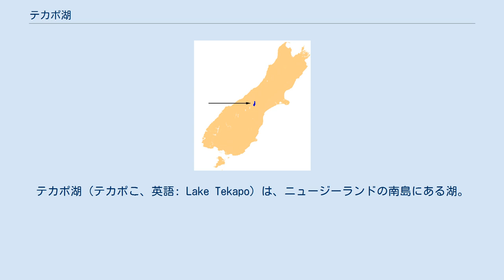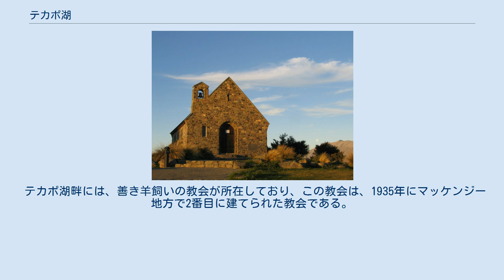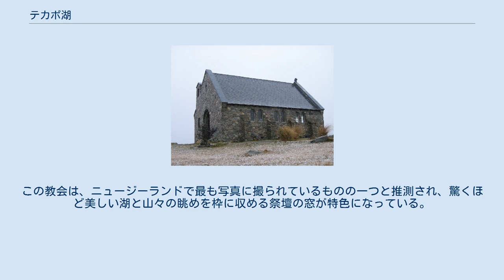テカポ湖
テカポ湖（テカポこ、英語: Lake Tekapo）は、ニュージーランドの南島にある湖。
 マッケンジー盆地の北端に位置しプカキ湖とオハウ湖と平行する湖。
マッケンジー盆地に位置する3つの湖の中で最大面積の湖である。
面積は83平方キロメートルあり、海抜700メートルに位置している。
湖水は氷河が削った岩石の粉が溶け込んでいるために青緑色をしている。
 テカポ湖は、北方の南アルプス山脈に水源を持つゴッドレー川によって水が供給されている。
 湖周辺は人気の高い観光保養地であり、湖の南に位置する町（正式名称はテカポ湖村、人口は300人程度）には数軒のリゾートホテルや飲食店がある。
長距離バスの停留所が設置され休憩地にもなっているため、外国人観光客も立ち寄る機会が多い。
 町の北側ジョン山にマウントジョン天文台が設置されている。
 テカポ湖のもともとの流出河川は、南端のテカポ川である。
1938年に発電所の建設工事が始まり、当初は1943年に終えられる予定だった。
しかし、戦争のために、建設工事は1942年に停止された。
同時に、下流のワイタキダムへの流出量を調節するために、制御ゲートが建設された。
工事は、1944年に再開され、テカポAとして知られる発電所とともに、1951年に竣工した。
 湖からの水は、発電所へ向かう町の地下の1.4キロメートルの水路を通って迂回させられたが、もともとは川に戻されていた。
1970年代のアッパー･ワイタキ水力発電計画による開発で、水は、現在はプカキ湖畔のテカポBに通じる26キロメートルの運河へと流されている。
 テカポA には、1986年のタービンの故障の後、もとのものより効率的に設計され高出力（42,000馬力）な新しいカプラン水車が設置された。
今日、この発電所は、25.2メガワットの能力の発電機から、年平均160ギガワットを生み出している。
この発電所の有効落差は、30.5メートルである。
 テカポ湖畔には、善き羊飼いの教会が所在しており、この教会は、1935年にマッケンジー地方で2番目に建てられた教会である。
なお、この地方の最初の教会は、バークス・パスの峠に1872年に建てられたセント･パトリック教会であり、それは、聖公会、長老派そしてカトリックの開拓者による協力で建てられた教会だった。
善き羊飼いの教会は、地元の芸術家エスター・ホープによる下絵に基づき、クライストチャーチの建築家R.S.D.ハーマンによって設計された。
この教会は、ニュージーランドで最も写真に撮られているものの一つと推測され、驚くほど美しい湖と山々の眺めを枠に収める祭壇の窓が特色になっている。